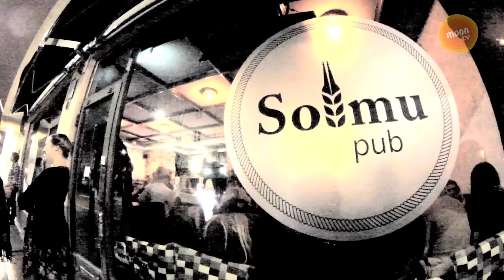Olutohjelma: "Ottaisin toisenkin" - Solmu Pale Ale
Tervetuloa olutohjelman toiseen kauteen, joka tänä talvena järjestyy perikalliolaisessa Solmu Pubissa. Vaasankadun olutparatiisissa on tällä kaudella kolme janoista herraa nauttimassa oluita laidasta laitaan. Kaudessa on luvassa myös vienoja yllätyksiä, jotka materialisoituvat tulevissa jaksoissa. Bottoms up!